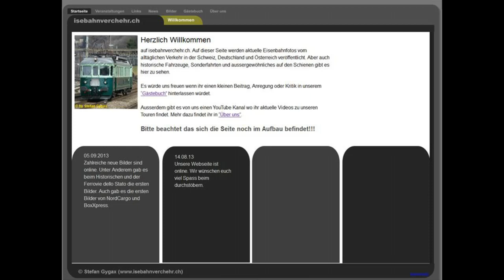Gotthard Bahnverkehr am 17.05.14 -- „Gemütliches Trainspotting"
Der Bahnverkehr am Gotthard war mein Ziel am 17.05.14. Meine Hoffnung war einige Güterzüge von SBB Cargo International mit Drehstromloks abzulichten. Doch dazu kam es nicht, da an Wochenenden meistens die Re 10/10's ausreichen. Immerhin hatte eine Re 482 in Erstfeld Schubdienst und so konnte ich 3 Züge mit ihrer Schubhilfe ablichten. Ansonsten war an diesem Tag nicht allzu viel los, so dass ich mehrere für mich neue Stellen ausprobieren konnten. Natürlich waren der Winner und der Cemat UKV der BLS eine Augenweide wert, wie auch die Har Vaessen Züge. Und am Abend konnte ich in Erstfeld noch eine sehr Aussergewöhnliche Traktion am Herne Busto UKV aufnehmen. Bevor der Zug in den Bahnhof Erstfeld einfuhr machte sich eine Re 425 auf den Weg ans andere Ende des Bahnhofs zu fahren. Nachdem dann der Zug eingefahren war, wurde die Re 425 der Re 486 vorgespannt. Dies ist insofern heutzutage aussergewöhnlich da es für diese Traktion 2 Lokführer erfordert, weil man die beiden Loks nicht Vielfachsteuern kann. Die Re 425 blieb aber sehr wahrscheinlich nur bis Göschenen am Zug. Nun wünsche ich euch viel Spass beim anschauen des Videos.

17.05.14
Silenen:
00:05 SBB Re 10/10 mit UKV
01:19 BLS BR 185, Re 486 mit UKV „Busto -- Herne"

Erstfeld:
02:06 SBB Re 460 mit IR
02:10 BLS Re 486 mit UKV „Busto -- Herne"

Silenen:
02:55 SBB Re 4/4 3fach Traktion mit UKV
03:48 SBB Re 10/10 mit UKV
04:33 SBB RABDe 500 Doppeltraktion „ICN"
04:52 SBB RABe 524 „TILO Flirt"

Wassen:
05:13 Crossrail BR 185 Doppeltraktion mit IFB UKV

Erstfeld:
06:04 DB BR 185 mit Winner UKV „Wuppertal -- Piacenza"
06:45 Crossrail BR 185 Doppeltraktion mit IFB UKV
07:54 BLS BR 185 mit Cemat UKV „Rheinhausen -- Pomezia S.
          Palomba"
08:12 SBB Re 10/10 mit UKV

Wassen:
09:17 BLS BR 185 Doppeltraktion mit Cemat UKV „Rheinhausen
          Pomezia S. Palomba"
10:17 DB BR 185 Doppeltraktion mit Winner UKV „Wuppertal --
          Piacenza" und BR 185 als Schublok
11:18 SBB Re 4/4 3fach Traktion mit UKV und Re 482 als
          Schublok
12:15 BLS Re 485, Re 486, BR 186 mit Har Vaessen
          UKV „Melzo -- Venlo" begegnet SBB Re 4/4 3fach
          Traktion mit UKV und Re 482 als Schublok
13:05 BLS Re 485, Re 486, BR 186 mit Har Vaessen
          UKV „Melzo -- Venlo"

Gurtnellen:
14:24 SBB Re 482 als Lokzug „Göschenen -- Erstfeld"
14:37 SBB Re 10/10 mit UKV und Re 4/4 als Schublok
15:20 SBB Re 10/10 mit UKV und Re 482 als Schublok
16:05 SBB Re 4/4 mit Kesselwagenzug
16:35 DB BR 185 Doppeltraktion mit Güterzug

Intschi:
17:09 SBB Re 482 als Lokzug „Göschenen -- Erstfeld"
17:22 DB BR 185 3fach Traktion mit Güterzug
18:03 BLS Re 425 als Lokzug
18:19 DB BR 185 Doppeltraktion mit EuroModale UKV

Gurtnellen:
18:58 SBB Re 10/10 mit UKV und Re 4/4 als Schublok
20:03 SBB RABDe 500 „ICN"
20:22 SBB Re 4/4 mit Bauzug
20:38 SBB Re 4/4 als Lokzug „Göschenen -- Erstfeld"
20:55 Crossrail BR 186 Doppeltraktion mit IFB UKV
21:52 SBB Re 10/10 mit UKV und Re 482 als Schublok
22:50 SBB Re 10/10 mit UKV
23:49 SBB Re 4/4 3fach Traktion mit UKV
24:43 DB BR 185 Doppeltraktion mit UKV
25:43 Crossrail BR 185 Doppeltraktion mit GTS UKV
26:33 SBB Re 460 mit IR

Wassen:
27:03 BLS Re 485, BR 186 mit Har Vaessen UKV „Venlo -- Melzo"
28:26 SBB Re 4/4 3fach Traktion mit UKV
29:27 Captrain BR 185 Doppeltraktion mit ScandFibre Güterzug
          und BR 185 als Schublok

Erstfeld:
31:04 SBB Re 10/10 mit UKV
32:12 SBB Re 10/10 mit UKV
34:23 BLS Re 486 mit UKV „Herne -- Busto"
36:08 BLS Re 425, Re 486 mit UKV „Herne -- Busto"
37:34 SBB Re 10/10 mit DFDS UKV